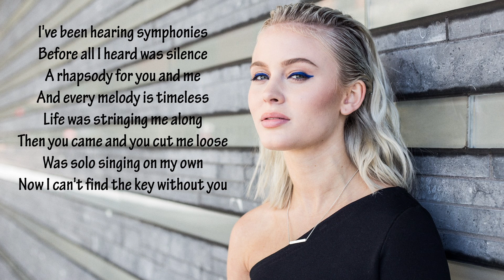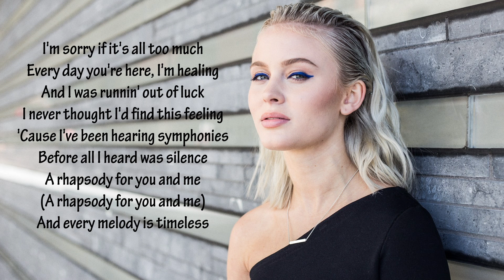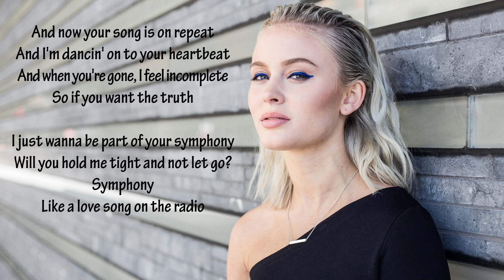Clean Bandit - Symphony feat. Zara Larsson (HD video, HQ audio, lyrics)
And every day you're here, I'm healing

Symphony
Like a love song on the radio
Symphony